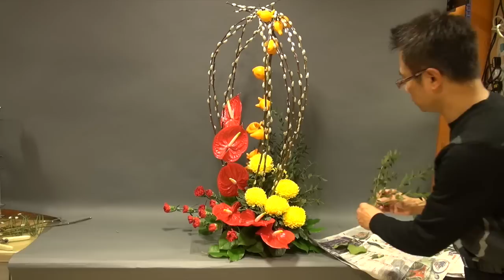B 120 賀年特色花藝設計 Special Floral Design for Chinese New Year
- 2013年於澳門旅遊學院擔任花藝導師
- 2013年有超過25件作品獲刊登於國際權威花藝雜誌
- 01年獲節目主持人顧紀筠小姐專訪 ecmind.com
- 03年獲東方報業集團太陽報專題訪問
- 04年獲TVB週刊專題訪問結婚花球製作心得
- 04年獲國際蘭花博覽會委任指定場館設計師
- 09年創立首個Youtube香港插花示範頻道Gordon Lee
- 12年成立首間虛擬藝術館 Gordon Lee's Art Gallery
- 99至2012年間共到過80多間教會開辦教會插花班
- 24年教花經驗，學生人數超過6,000名

花藝2000地址:
香港九龍太子道西162號華邦商業中心12字樓1207室

- Acquired over 7,300 worldwide Subscribers from Gordon Lee Channel as at Mar.2014
- 26 years of teaching experience , with more than 8,000 students since 1988